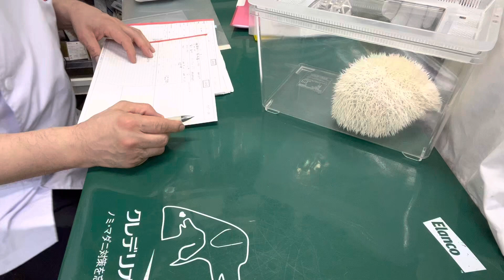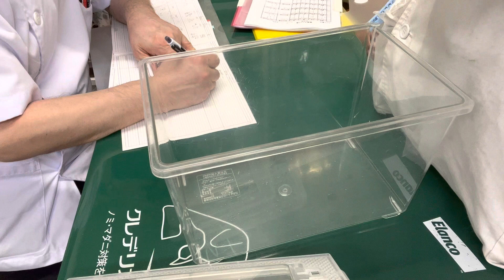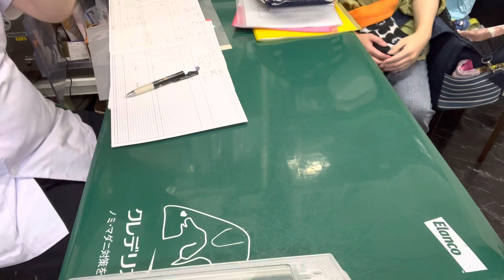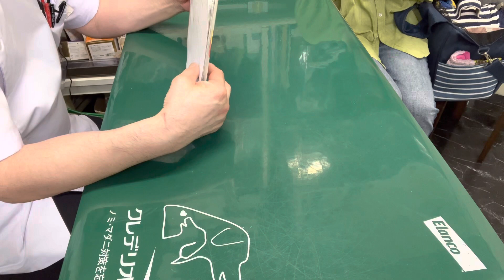①9ヶ月齢、ヨツユビハリネズミのトンペーちゃんの診察、体重556g、11g↑、予防、抗寄生虫薬モキシデクチン滴下、保湿ティーツリーオイルスプレー、お話